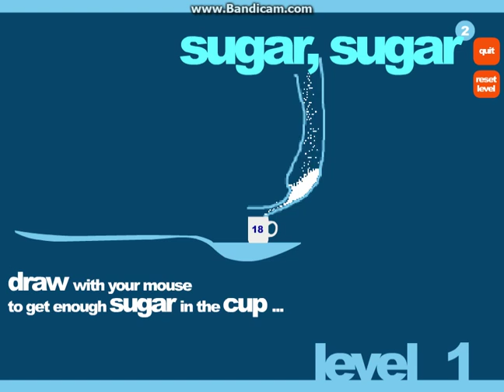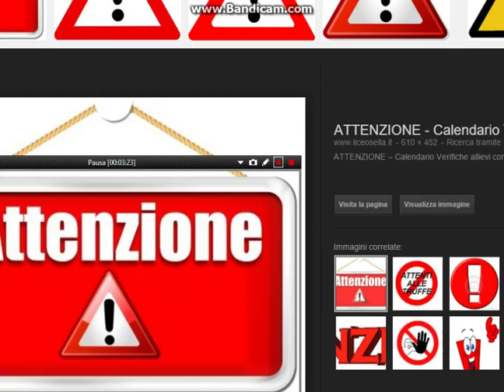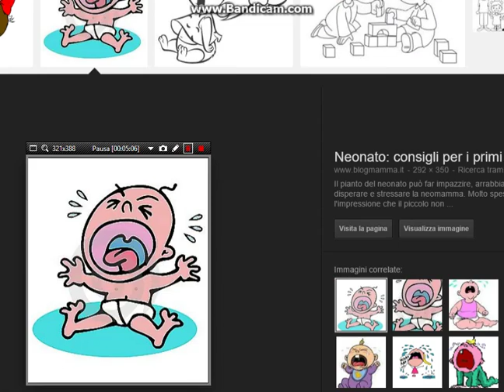Questo gioco lo ODIO !!!!! (Sugar Sugar)- LeonyTV